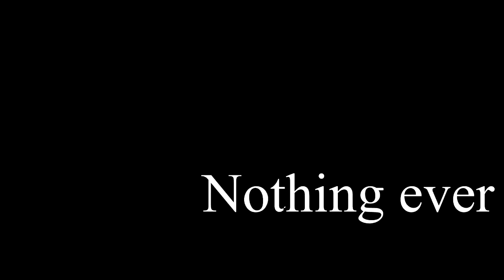A New Beginning - MV - Star Stable Online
First of all a massive thank you for the 900 subs, I would have never have got this far without you guys, really though, I probably would have stopped but having support like you guys is what keeps me doing these videos

Thought I'd make an ANB music video! Hope you enjoy this, took me ages xD